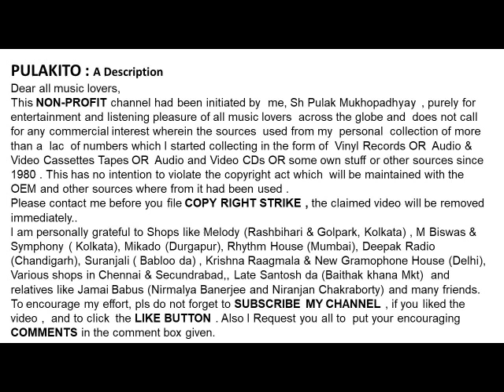কানন দেবী - -রাখাল রাজা রে-Kanan Devi – RAKHAL RAJA RE-Film: Sathi (1938)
-রাখাল রাজা রে
কানন দেবী - একটি সোনালী কণ্ঠ

Kanan Devi –A Golden Voice
 RAKHAL RAJA RE
Film:  Sathi (1938)
Bengali Version Of Hindi Movie –Street Singer
Lyrics: Ajoy Bhattacharya.

Help Please.